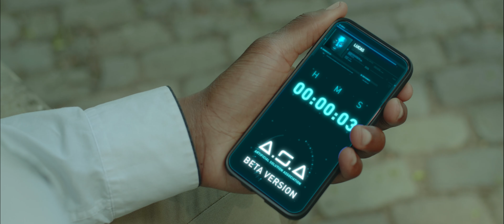IRIS| 2019 short Dutch Filmers Academy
IRIS

In opdracht van de Dutch Filmers Academy.

Ivan Groenheijde                     | Lucas
Cheyenne Löhnen                   | Iris

Thijs  van Spall                        | camera | editing | colorgrading | sounddesign
Mohammed Albouwafa         | editing & visual effects | regie
Maaike Ruigrok                       | boomoperator
Ruben de Goeij                        | opnameleider | clapper